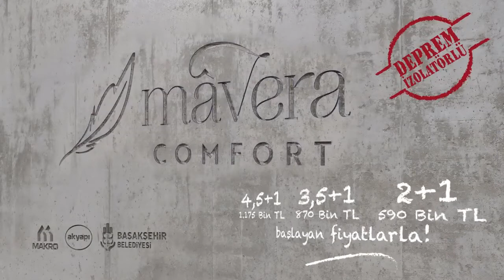Alp Özbek - Mavera Comfort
Oyuncumuz Alp Özbek'in rol aldığı Mavera Comfort reklamı